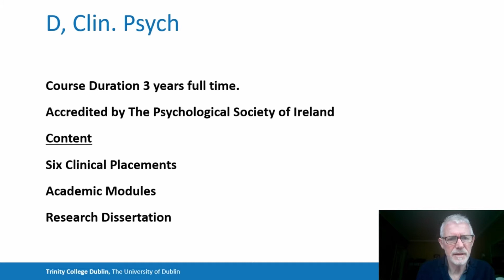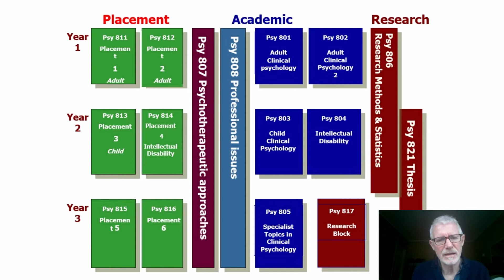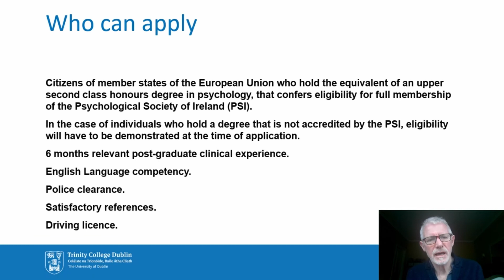Study Clinical Psychology (D.Clin.Psych.) at Trinity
Introduction to the D.Clin.Psych. in Clinical Psychology programme by Dr Kevin Tierney of the School of Psychology at Trinity College Dublin